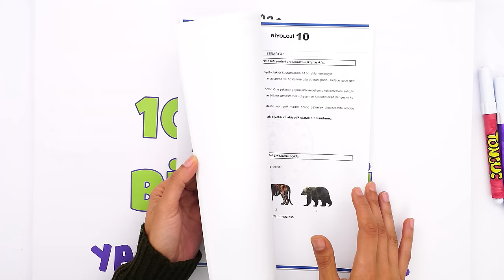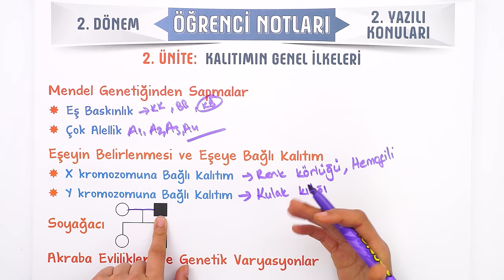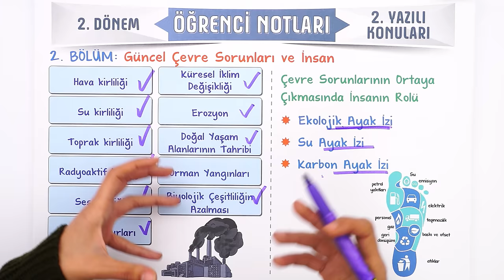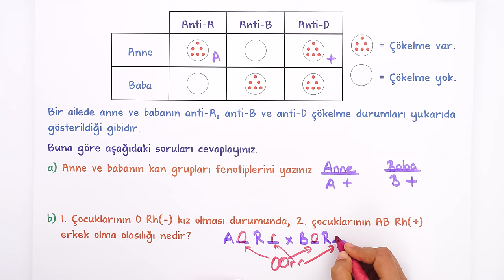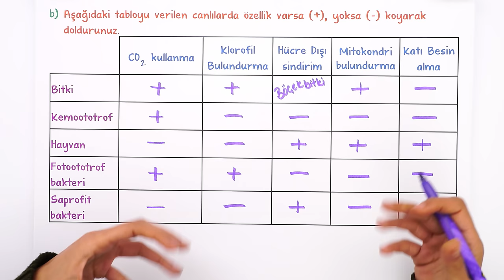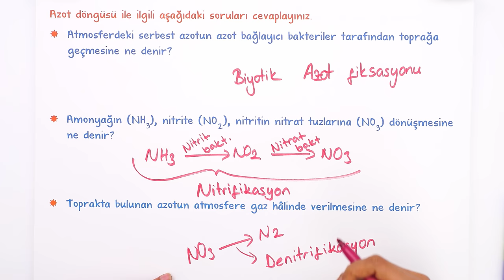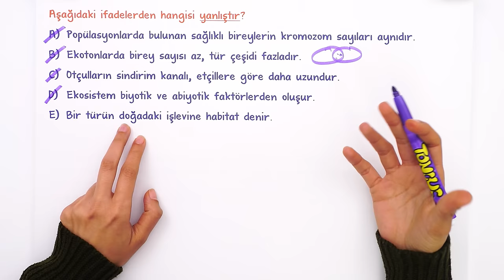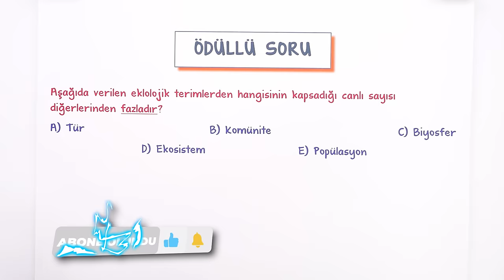10.Sınıf Biyoloji 2.Dönem 2.Yazılıya Hazırlık 📑 #2024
10.Sınıfın son Biyoloji yazılısında yüksek notları garantilemek için sınava girmeden önce mutlaka bu videoyu izlemelisin. 😍⭐Yazılıkampı

Giriş ve Kalıtımın Genel İlkeleri Özet: 00:00
Güncel Çevre Sorunları ve İnsan Özet: 12:36
Yazılı Provası: 13:49
MEB Örnek Yazılı Sorusu Benzerleri: 40:10